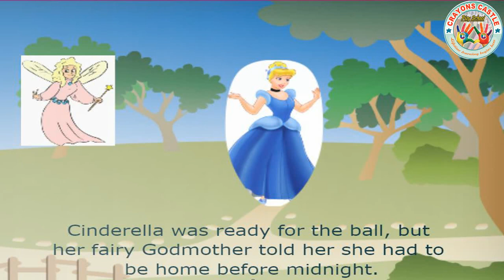Cinderella bedtime story | Cinderella Fairy Tales Stories for Kids | Classic Bedtime Story for Kids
Once upon a time, in a village, there lived a beautiful girl named Cinderella with her wicked stepmother and two stepsisters. She worked hard all day. One day, they all went to a ball in the palace, leaving Cinderella behind. Cinderella was feeling sad. Suddenly there was a burst of light and the fairy godmother appeared.
With a flick of the magic, she turned Cinderella into a beautiful princess with glass slippers and a horse carriage appeared at the door. The fairy godmother warned Cinderella to return before midnight. Cinderella arrived at the ball, the prince saw her and fell in love with her.
They danced together all night. as the clock struck twelve, Cinderella rushed out to her carriage leaving one of her slippers behind.
The prince went to every house in the town with the slipper until he found Cinderella. The prince and Cinderella lived happily ever after